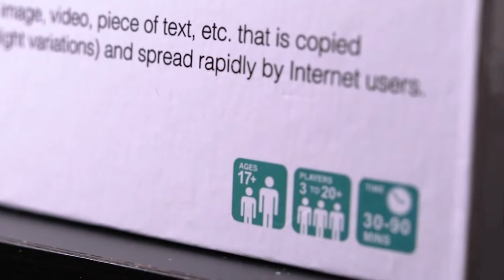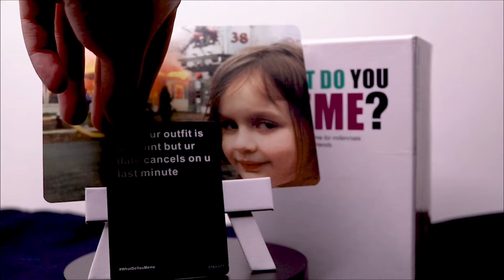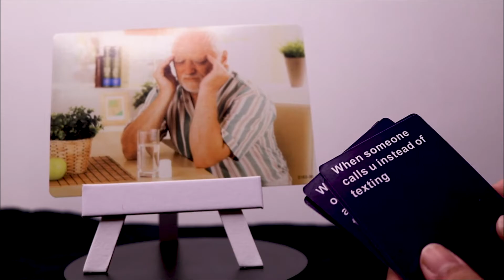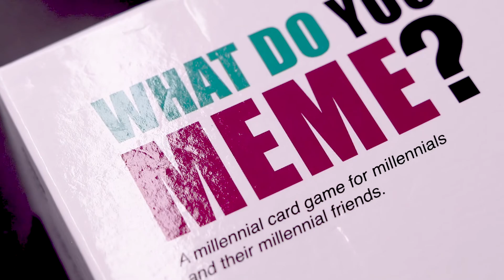What Do You Meme? | Board Game Review + How to Play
Want even more great party games? Check this out

Contents:
00:20 What is What do you Meme?
01:19 Expansions and customization for What do you Meme?
01:58 Contents of What do you Meme?
02:13 How to play What do you Meme?
03:48 Tips & Tricks for What do you Meme?
04:54 Final Review of What do you Meme?

What do you Meme? is a fun card game suited for players 17 years old and above and can be played by  3-20 players. Depending on the size of the group, a game can last between 30 minutes or an hour and a half. It's a great game for everybody who likes memes.

Diviners, IZECOLD, Tim Beeren - This Time (ft. CRVN & Molly Ann) [NCS10 Release]